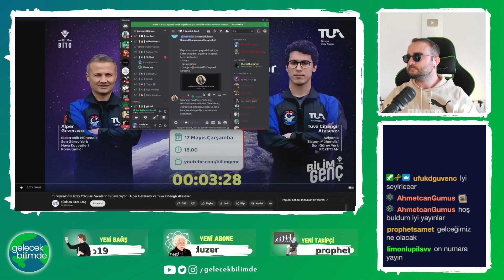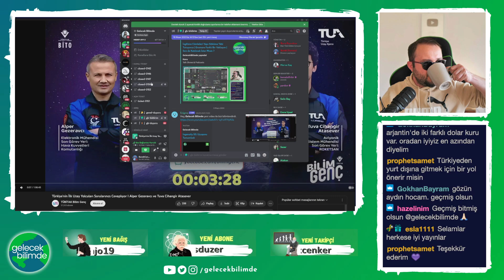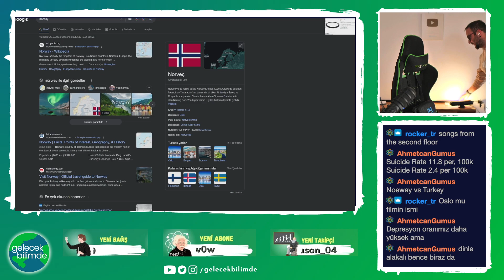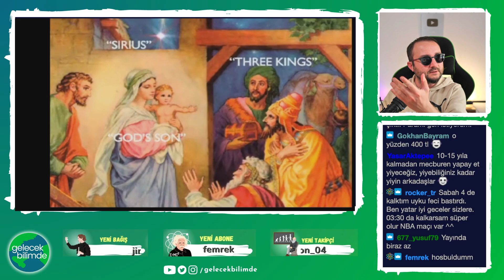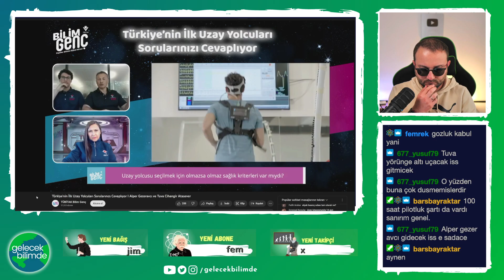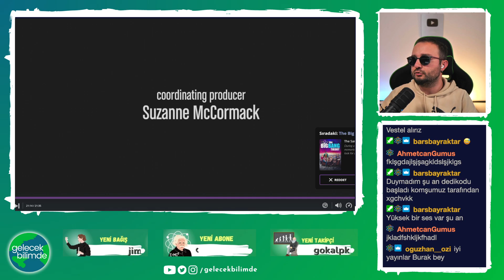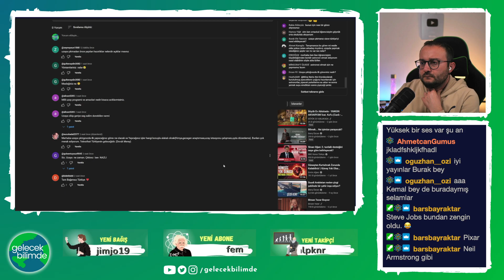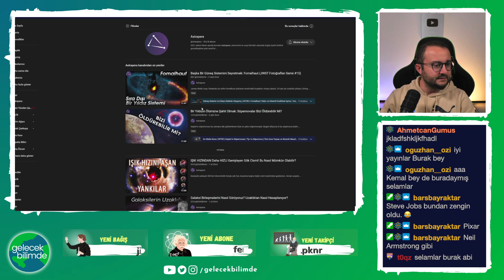Türk Astronotlar Soruları Yanıtladı, birlikte izliyoruz. !Discord